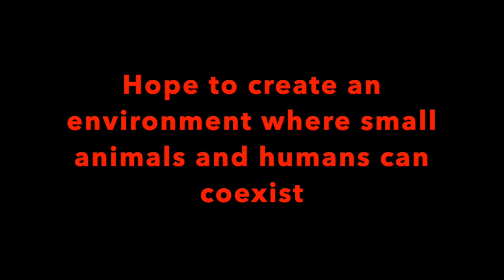Let's help the turtle but be not in time,, あ〜、、数分手遅れに、、、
be not in time,,

広い景色を見ながらのサイクリングは気持ち良いですよね。
でも、たまには下に意識を向けてみてください。
その一瞬で小さな命が救われる事も有ります。
自転車の速度に対し、亀は咄嗟に逃げられません。